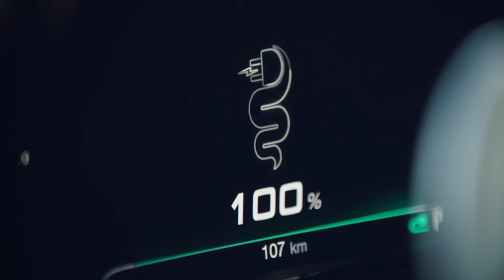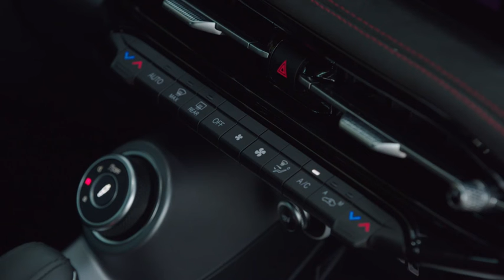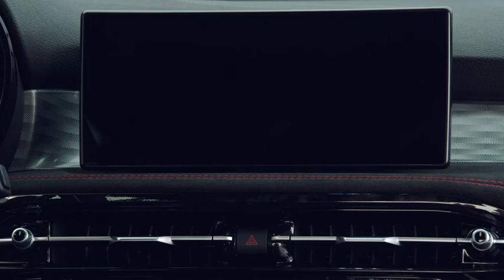"Alfa Romeo Tonale Plug-In Hybrid Q4"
Materijal Stellantis media